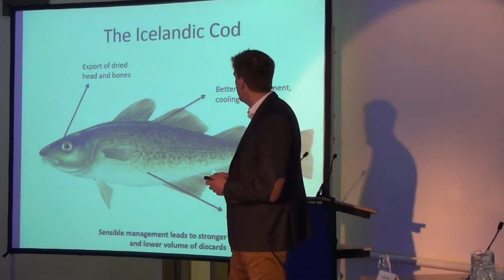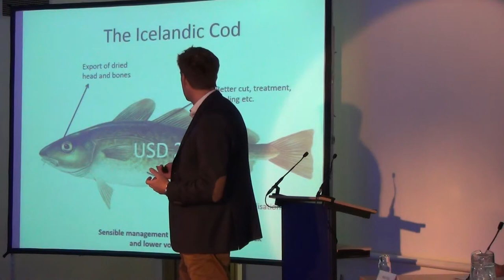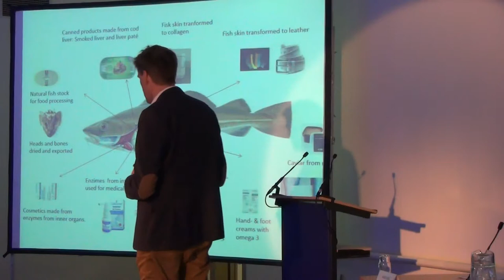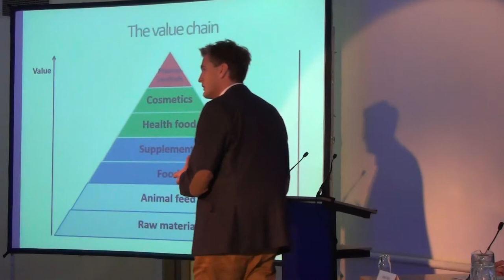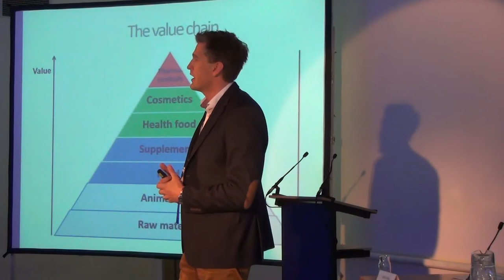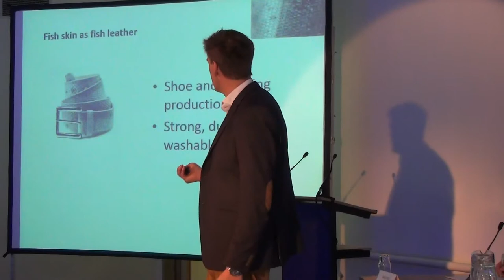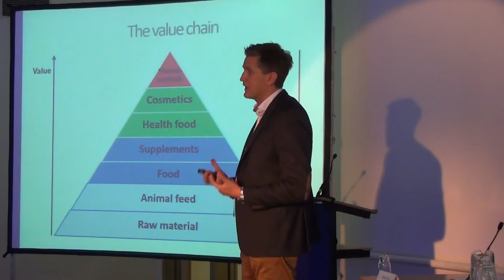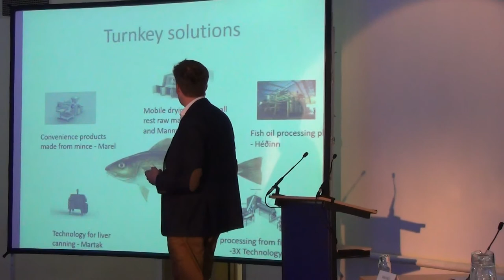Fish waste for profit conference, Thor Sigfusson, Iceland Ocean Cluster, Keynote Speaker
The 1st Fish waste for profit Conference held alongside the Icelandic Fisheries Exhibition (Icefish)